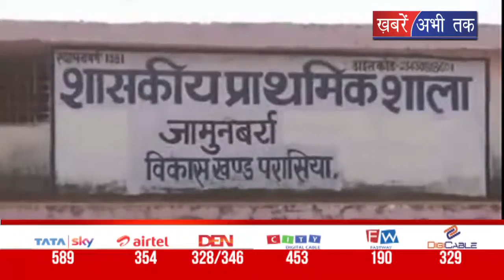एमपी: परासिया के गांव में बूंद-बूंद पानी के लिए मोहताज ग्रामीण || Khabrain Abhi Tak Live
जहां एक तरफ शहरों में लोग पानी की समस्या से परेशान हैं वहीं मध्यप्रदेश में एक गांव ऐसा भी है जहां नजरें दौड़ाएं तो दूर-दूर तक सिर्फ सूखी बंजर जमीन नजर आती है. यहां के लोग बूंद-बूंद पानी को तरस गए हैं. चलिए दिखाते हैं आपको कैसे बदहाली के आंसू रो रहा है ये गांव